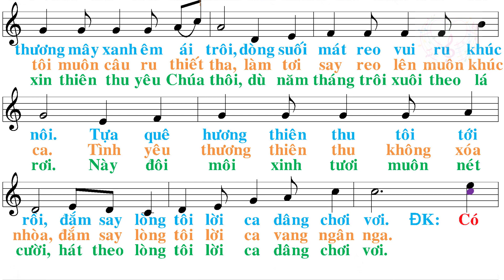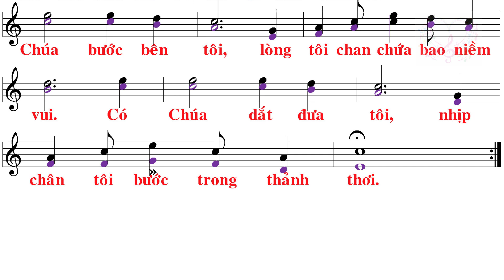Đồng xanh thơ - Cao Huy Hoàng - Khắc Thiệu - Tuyết Mai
Đồng xanh thơ (Tv. 22) – Cao Huy Hoàng.
Thể hiện: Tuyết Mai & Khắc Thiệu

1. Đồng cỏ xanh êm vui bên suối thơ. Người đưa bước tôi đi như giấc mơ, niềm yêu thương vô biên tôi có ngờ, giữa khung trời thơ tôi hát theo đàn tơ. Trời yêu thương mây xanh êm ái trôi, dòng suối mát reo vui ru khúc nôi, tựa quê hương thiên thu tôi tới rồi, đắm say lòng tôi lời ca dâng chơi vơi.

ĐK. Có Chúa bước bên tôi, lòng tôi chan chứa bao niềm vui. Có Chúa dắt đưa tôi nhịp chân tôi bước trong thảnh thơi.

2. Dìu tôi đi nơi xa xa lắc lơ, đường chân lý say sưa như lối thơ, và tôi qua bên kia thung lũng mờ, có khung trời thơ tôi hát theo đàn tơ. Người cho tôi muôn câu ru thiết tha, làm tôi say reo lên muôn khúc ca, tình yêu thương thiên thu không xóa nhòa, đắm say lòng tôi lời ca vang ngân nga

3. Rượu yêu thương cho tôi nâng chén say. Ngọt hương thơm cho tim tôi ngất ngây. Niềm yêu thương miên man theo tháng ngày, ước mơ lòng tôi chung thủy không đổi thay. Đời tôi xin thiên thu yêu Chúa thôi, dù năm tháng trôi xuôi theo lá rơi, này đôi môi xinh tươi muôn nét cười, hát theo lòng tôi lời ca dâng ngân nga